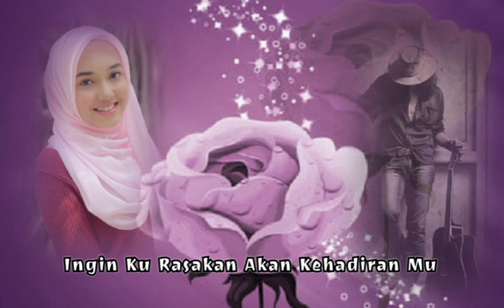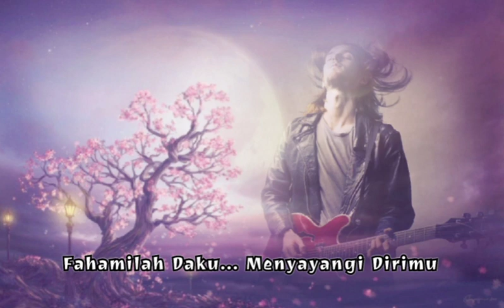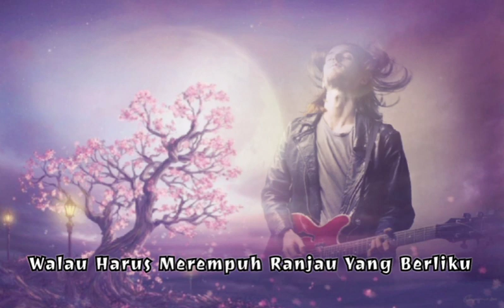PUTRA - NAZIRA (1988)